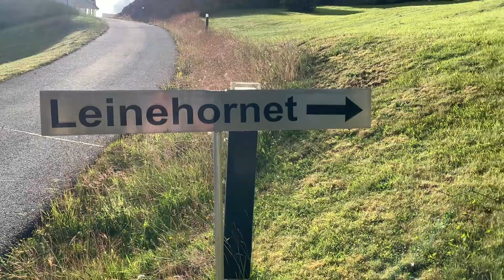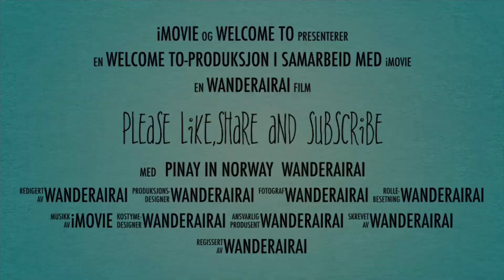Mt. Leinehornet in HD | Fjelltur til Leinehornet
Mount Leinehornet —the highest top in Leinøya

📍Location: Leinøya,Norway
📍Distance: 2.8 km (round trip)
📍Height above sea level: 364 m
📍Difficulty: Easy
📍Time: 1 hr & 30mins (round trip)

Watch it in HD and SOUND ON 🔈🔈
Just tryin’ to spread good calming vibes 🥰💙.

Hiking buddies: Merceditha Grimstad and Alquimarie Bjørnstad